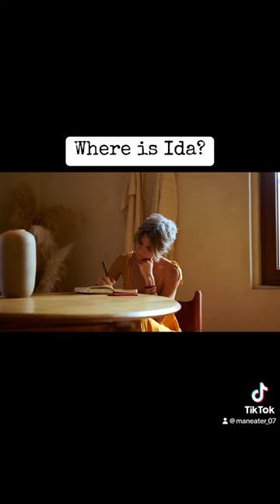Ida Dean Richardson pt 1